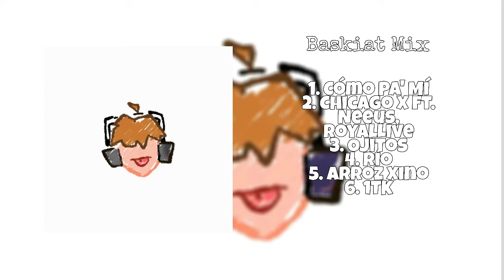BASKIAT // MIX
@Baskiat Lo Mejor

Aquí les traigo un mix de Baskiat denle amor y compartan

0:00 Como Pa´ Mí
1:54 Chicago X
5:48 Ojitos
8:35 Río
11:00 Arroz Xino
12:28 1TK

Espero que me ayuden dejando su like y suscribiéndose, ayúdenme a llegar a más espectadores para poder mostrar a los nuevos talentos, se vienen cositas, vamo´ apoyar a los artistas de Venezuela